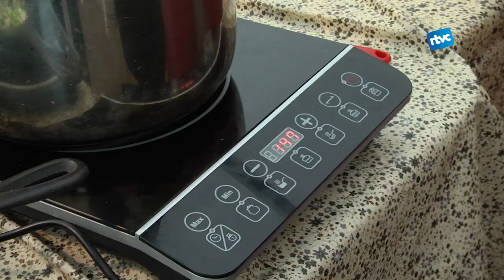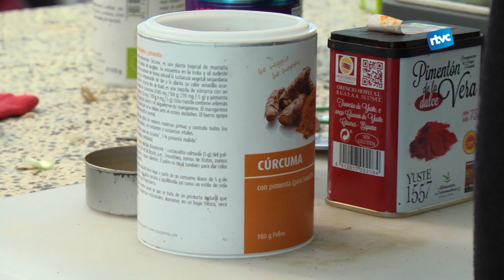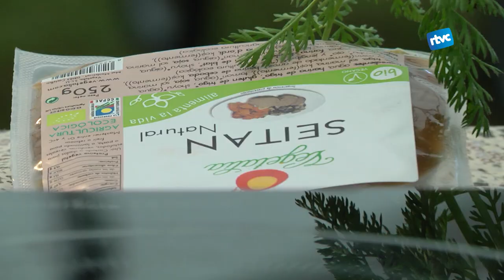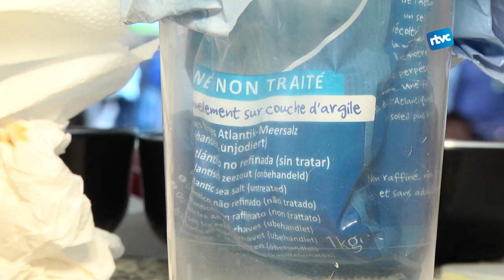FICARD 2018: LA CUINA DE GAVINA | Showcooking de Mª Pilar Ibern